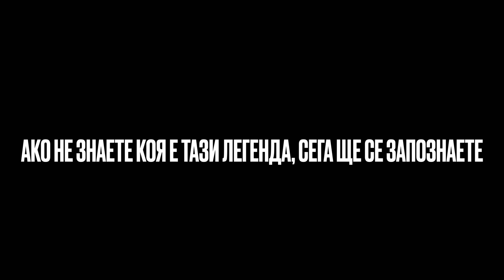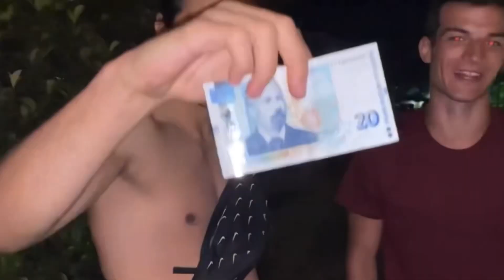4 МЕСЕЦА БЕЗ ТРЕНИРОВКИ - РЕЗУЛТАТЪТ